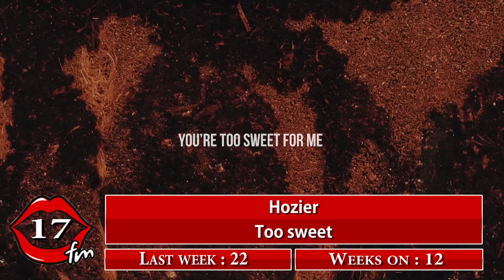Kiss FM top 40 - July 27, 2024 №310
New entries:
Fly Project - Puerto Rico
Alina Eremia - Gura ta
OUT:
Theo Rose ft. Andrei Ursu - Noaptea ne fură iubiri
Kris Kross Amsterdam ft. Inna - Queen of my castle